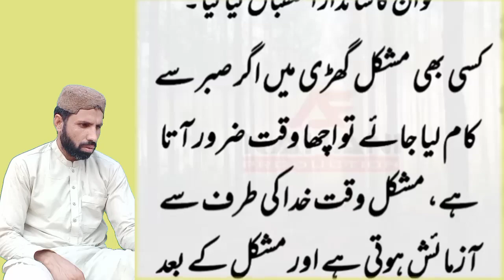Badshah Ka Ajeeb Khuwab || بادشاہ کا عجیب خواب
Badshah Ka Ajeeb Khuwab || بادشاہ کا عجیب خواب || Interesting Books Stories

. . . . . . . . . . . .   Instagaram. . . . . . . . . . . .